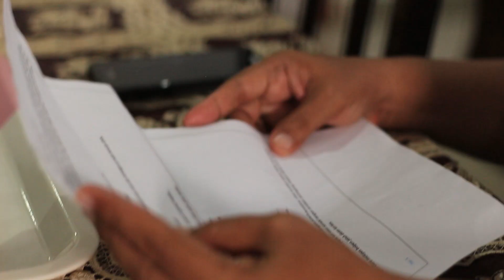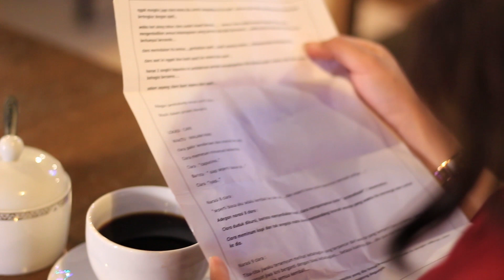Juara 1 Short Movie SMK Negeri 3 Merauke - Kopi Untuk Clara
Juara 1 Short Movie ini adalah hasil karya Siswa/i teknik multimedia SMK Negeri 3 Merauke. Sekaligus dibuat untuk mengikuti ajang lomba short Movie yang diadakan oleh Mr. Bean Coffee Merauke.

Setting lokasi shooting untuk cafenya kami kerjasama dengan The Rooftop Cafe & Resto Merauke - Papua. Sedangkah setting lokasi untuk adegan dirumah kami kerjasama dengan pemilik rumah atas nama Irma Dahlan.